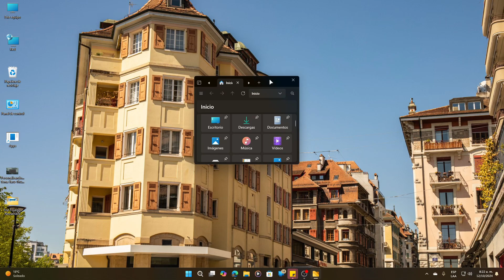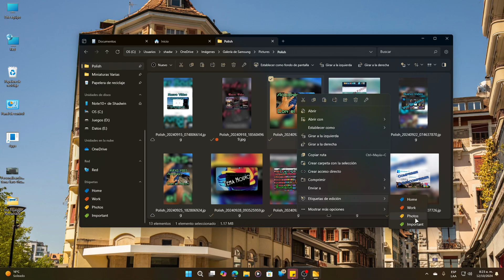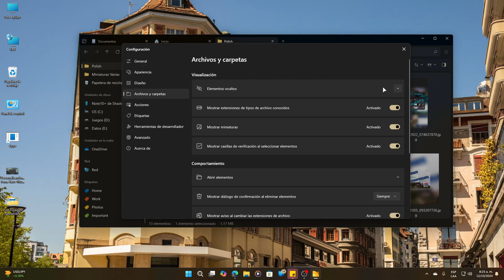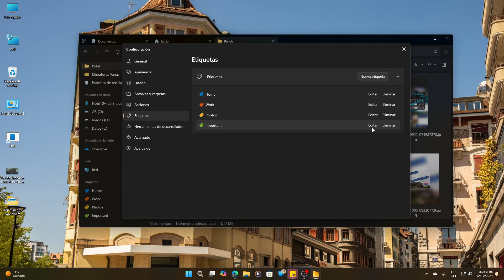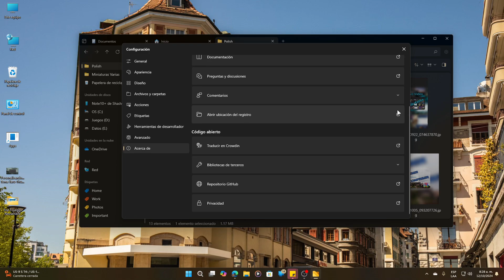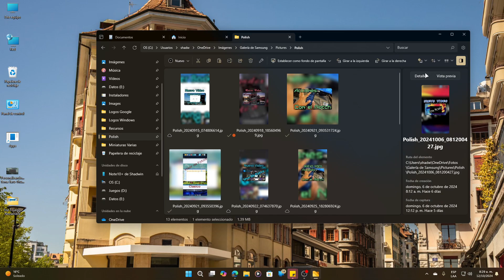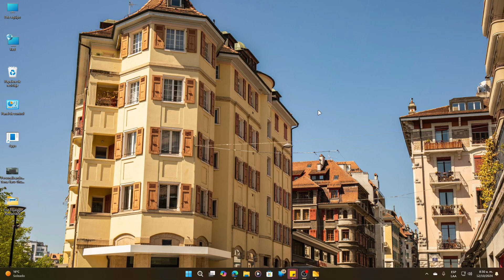Nuevo Explorador de Archivos Para Windows Muy Personalizable FILES 3.7.11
Cambia El explorador de archivos de Windows por uno mas personalizable